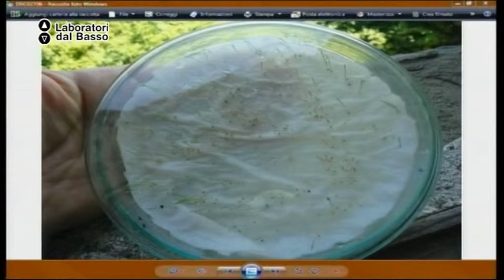Ldb Agroecologia_01 (parte 2) Olivucci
LdB: Agroecologia: sostenibilità e agricoltura
Lezione 01 (parte 2): Forest Gardening
Docente: Alberto Olivucci
Contenuti: Botanica della riproduzione vegetale delle principali specie ortive e agrarie (solanacee, cucurbitacee, ombrellifere, composite, graminacee, leguminose, liliacee, crucifere, ecc.), con prove in campo, di isolamento e impollinazione a mano.

Luogo: Masseria Pacelli, Castellana Grotte (Ba)
Proponenti laboratorio: Azienda Agricola Patrizia Mastroleo